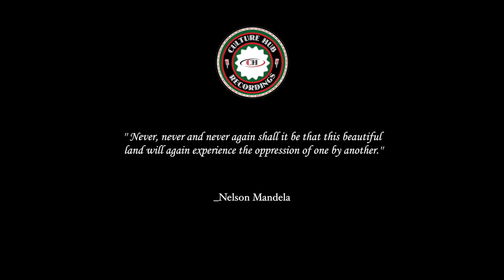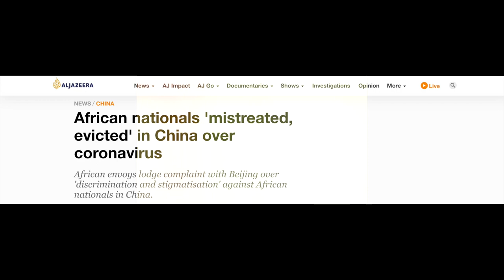Jus - Jabali Afrika - Rise Afrika (Official Music Video)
For 500 years, black people have been chained, beaten down, and degraded.
For 500 years, black people have been brutally killed for simply existing in this racist world.
For 500 years we have been fighting, and we will not stop until we get justice and equality for George Floyd, Breonna Taylor, LaVena Johnson, Darren Rainey, Willie Simmons, George Stinney, and the millions of other black people wrongfully murdered and convicted.
No lives matter until black lives matter. We will continue this fight for our lives until it is safe to be a black man, woman, child, all over the world. Afrika must unite, economic liberalization is a duty we must archive in order to accelerate  economic growth and power.
We will rise again!
Rise Afrika!

Track 9 on the album Khusaire.